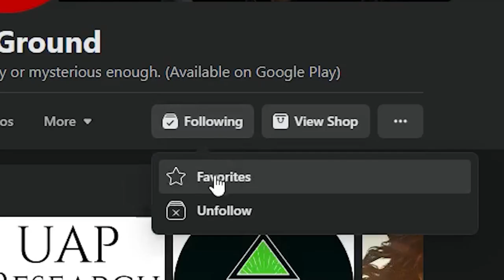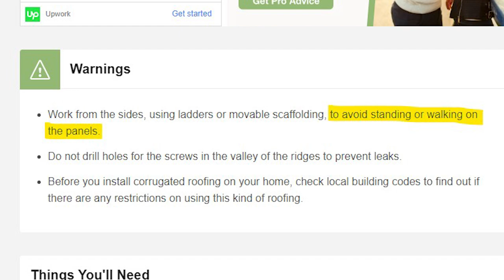Cow Crashes Through Barn Roof, Triggering Speculation of Extraterrestrial Encounter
A cow falls through the roof or a barn. Watch how the cow comes out of the ceiling making a tremendous noise. Rumors are the farmer saw a UFO but there is no evidence to support that claim and nowhere can be found the farmer's statement. This case is still not solved.